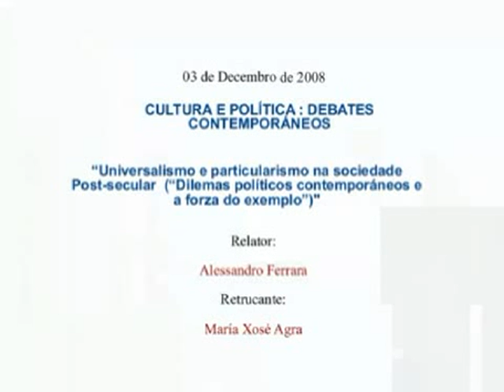Dilemas políticos contemporáneos e a forza do exemplo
Universalismo e particularismo na sociedade Post-secular